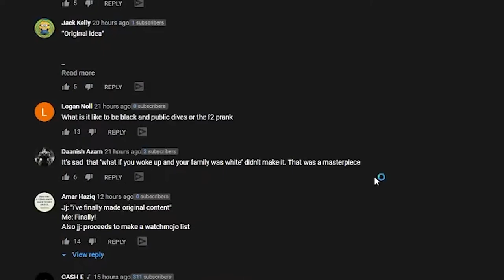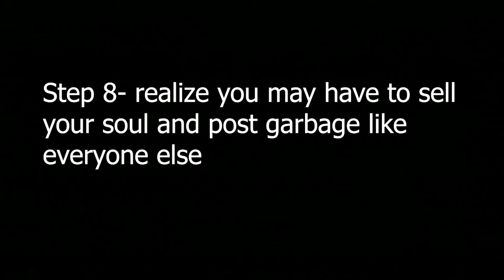how to be a youtuber (not really)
A parody/sketch of what my experience has been after starting on youtube. if you are thinking of starting, you'll have pretty much the same experience. Had fun making this video and I hope you enjoy it.